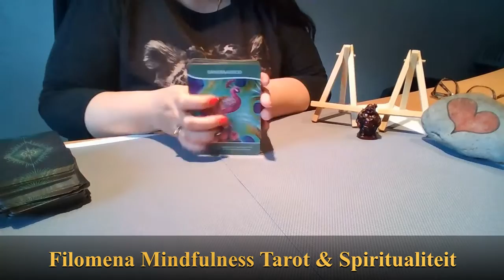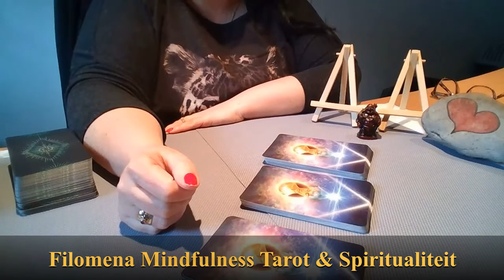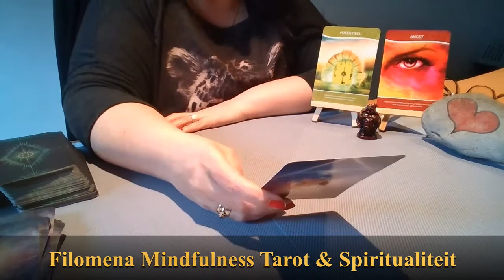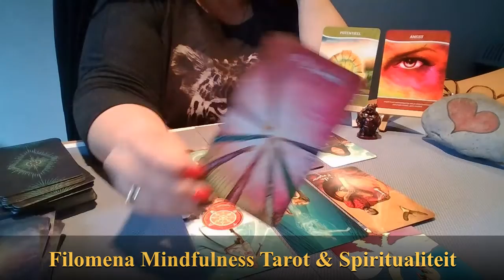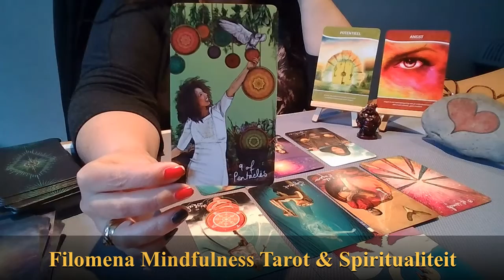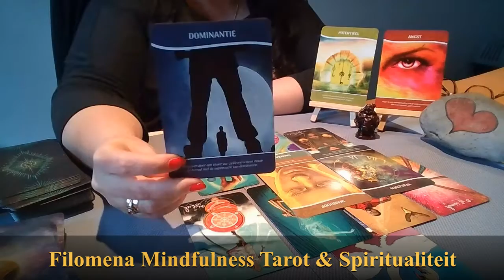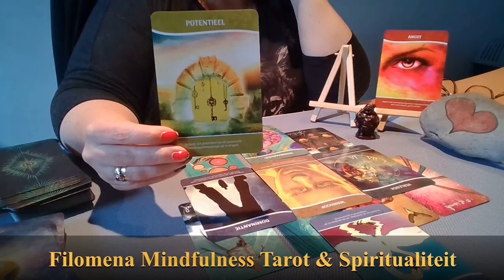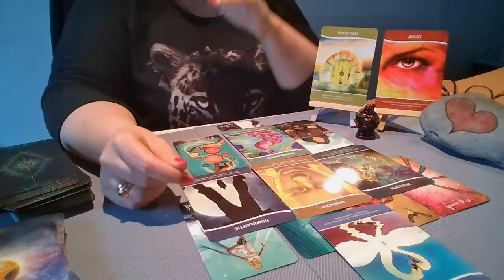Bonus Reading: Mannelijke Tweelingenziel